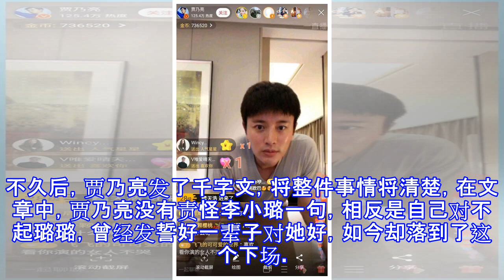贾乃亮：卑微也是爱，不要逼我和璐璐离婚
贾乃亮：卑微也是爱，不要逼我和璐璐离婚 自从夜宿风波以后，整整一个周都是李小璐和皮几万得新闻，相反事件的中心人物贾乃亮却十分低调，拒绝接受任何采访。在31号晚上，贾乃亮和李小璐最后一次同框以后，独自带着甜馨匆匆离开，一向宠爱老婆的他这一次没有等着李小璐一同回家。不久后，贾乃亮发了千字文，将整件事情将清楚，在文章中，贾乃亮没有责怪李小璐一句，相反是自己对不起璐璐，曾经发誓好一辈子对她好，如今却落到了这个下场。就连夜宿的事情，他都是最后一个知道的，李小璐的朋友闺蜜，全部在帮忙瞒着这个不知情的傻子。前一天，贾乃亮直播，有网友问：璐姐去哪儿了？贾乃亮无比自豪的说“我老婆做头发去了，做了一个特别特别漂亮...